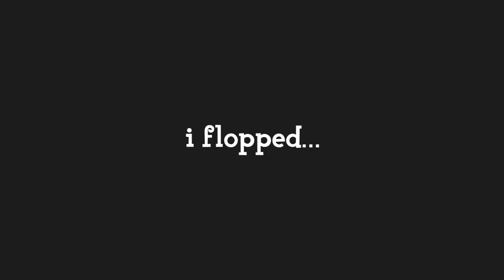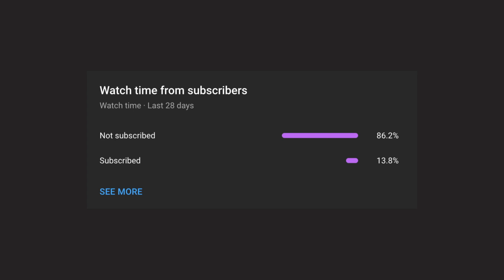decorating villager houses part three: simon’s house! // animal crossing new horizons 🧡🐒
finally edited this so i could show yall simon’s little farm house :) + some quick villager hunting lol 🧡 i’ll play botw or minecraft next lol

◦ rainy morning - pocket camp
• kk bossa - animal crossing
◦ space kk - animal crossing
• days end (isabelle’s theme) - happy home designer
◦ bubblegum kk - animal crossing

equipment:
-face camera: canon g7x powershot mark ii
-mic: FIFINE condenser usb gaming mic